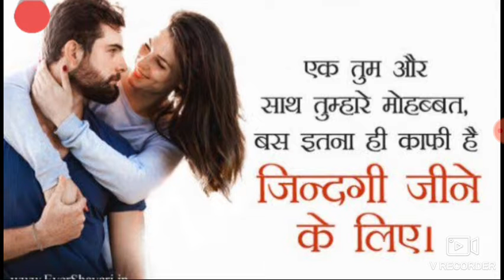happy kiss day//kiss day// kiss day status// kiss day image// kiss day spacial//kiss day kab hai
link